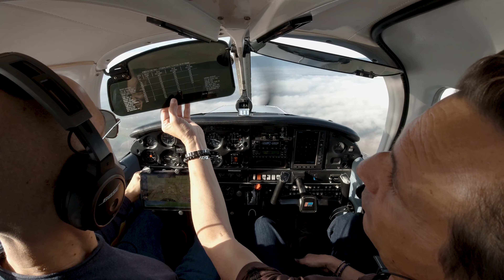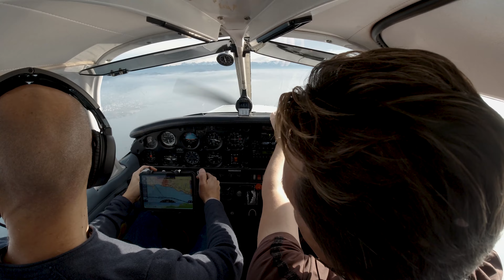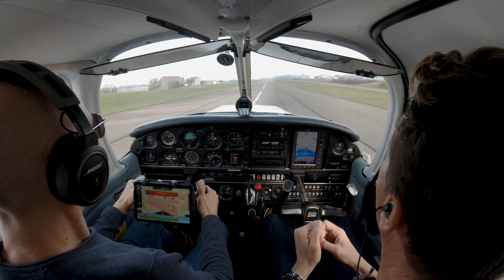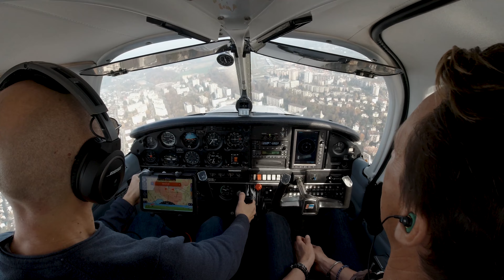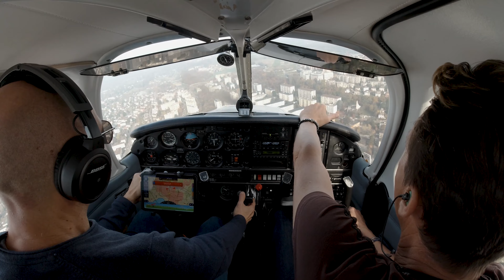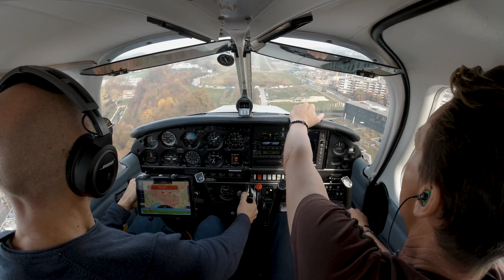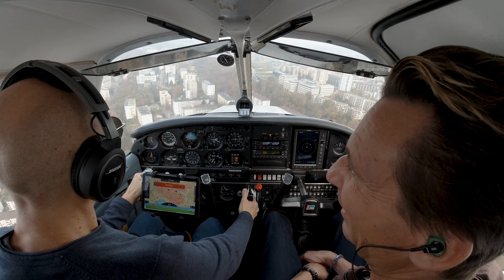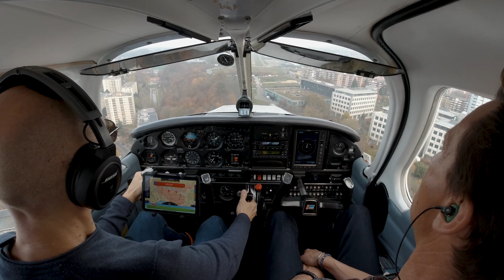Practicando Circuitos del Aeródromo en un Día Nublado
Una serie de circuitos y aterrizajes en LSGL, el aeropuerto de Lausanne en Suiza en un Piper Warrior II.

Un día hermoso, con una fina capa de nubes de baja altitud cubriendo parte del Lago de Ginebra y de la ciudad. La visibilidad se mantuvo correcta durante el vuelo.

Acerté 6 de 7 aterrizajes ese día (Aquién trato de engañar...? Estoy muy orgulloso de mis aterrizajes y pienso que estuvieron estupendos! Incluso el que arruiné 😉).

Aterrizar un avión es, sin duda, una de las cosas mas divertidas e intrigantes que he hecho. Cada aterrizaje es distinto y es un desafío. Una nueva experiencia de aprendizaje cada vez.